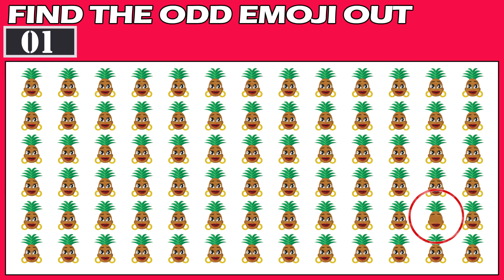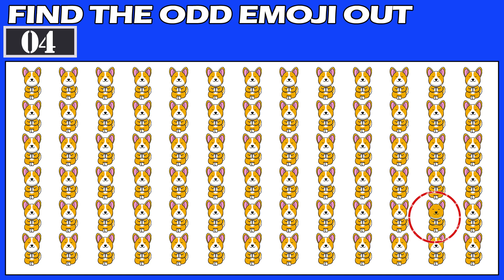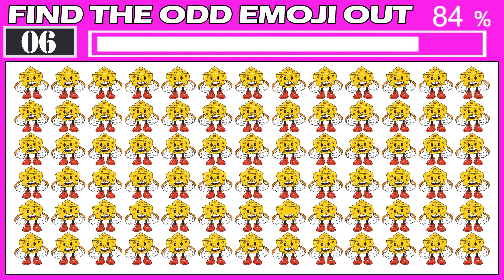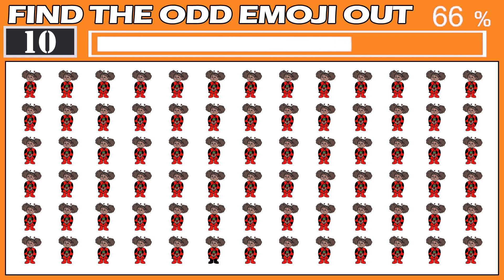HOW GOOD ARE YOUR EYES #63 | Find The Odd Emoji Out | Find The Difference Puzzles Quiz Game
let’s go
find the odd one out emoji challenge, find the odd emoji hard, find the odd emoji out hard,

Can you find?Spot&Find deliver the videos: emoji games, emoji puzzles, find the odd emoji, find the odd one out, find the letter, find the hidden animals, find the difference, spot the difference .